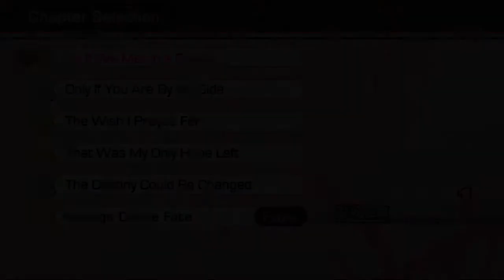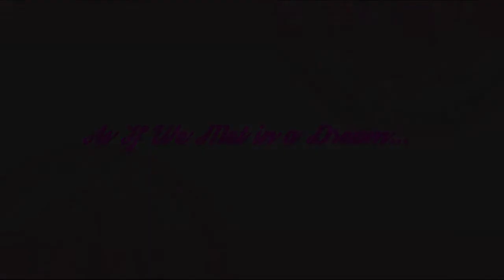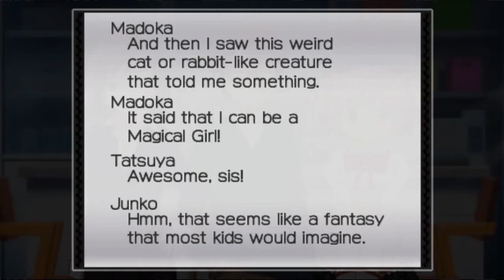Mahou Shoujo Madoka Magica Portable - Madoka Chapter "As If We Met In a Dream" Part 1 No Commentary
The full chapter is finally translated and I will be bringing No Commentary episodes everytime I can. Enjoy!